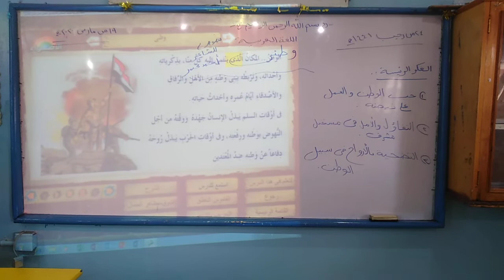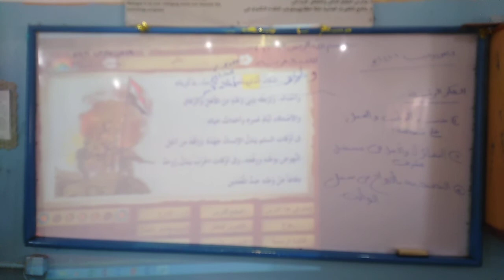2لغة عربية للصف السادس نص وطني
لغة عربية للصف السادس نص وطني